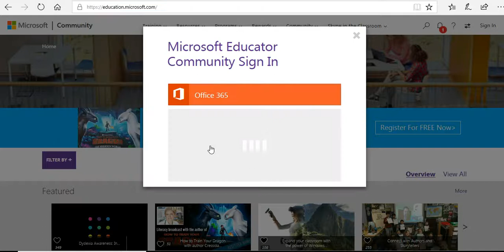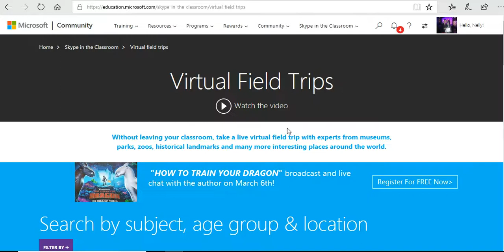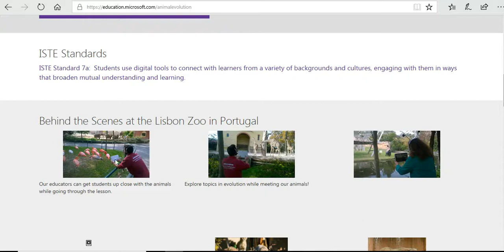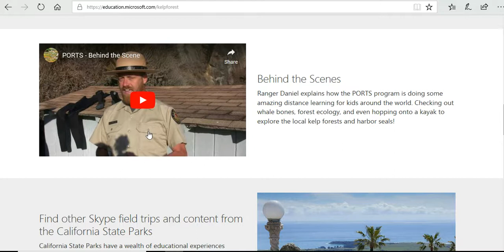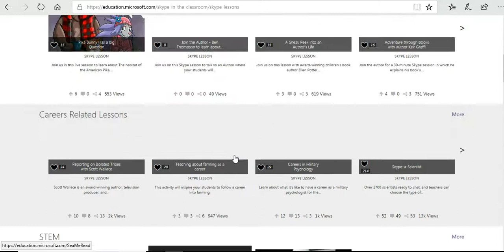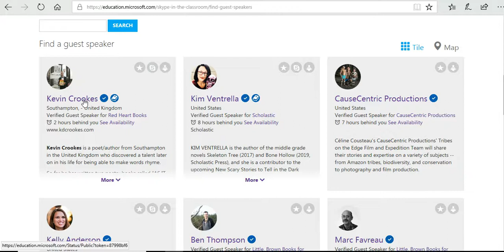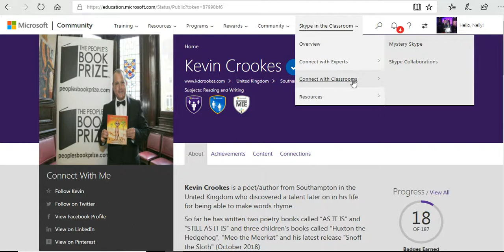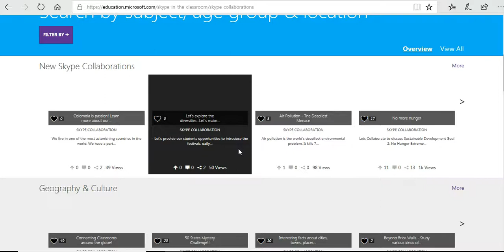The 5 kinds of Skype meeting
شرح الأنواع المختلفة للقاءات سكايب داخل الفصل